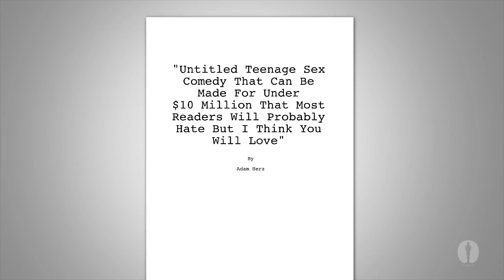What Almost Happened With Your Favorite Movies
Take a look at some of our favorite stories about things that ALMOST happened with memorable movies. Find out who almost played Indiana Jones, why a Hollywood legend turned down his chance to be James Bond, the crazy title that was used to sell a blockbuster teen sex comedy and much more!